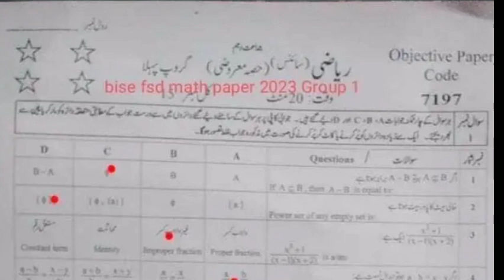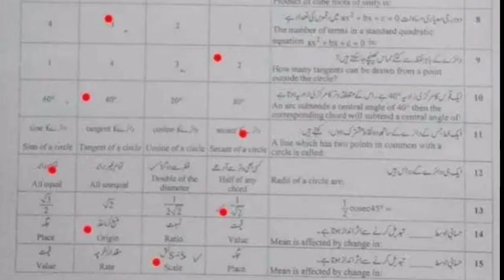Today 10th class Math (Group 1 ) Fsd Board solved Mcqs paper 2023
Math 10th fsd board today paper
Today math fsd board solved mcqs paper
Today 10th class math mcqs bise fsd
10th class math bise fsd solved mcqs
Today 10th class math aper
10th class aaj ka paper
Bise fsd today 10th paper
10th class today paper mcqs key
math ka paper 10th class 2023
10th class math fsd board mcqs answer
Today math paper 10 class
math guess paper 2023
10th class math guess paper 2023
10 class math guess paper 2023